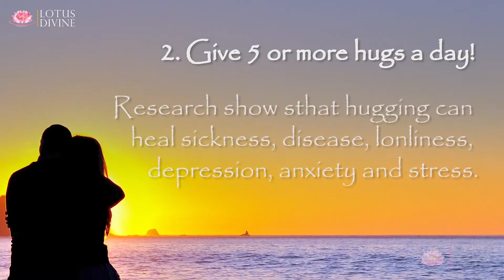5 Ways To Be Happier Everyday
HAPPINESS is a habit. But also a learning process. It is possible to put into practice what makes you happy. This will reduce sadness and will help live a better life.